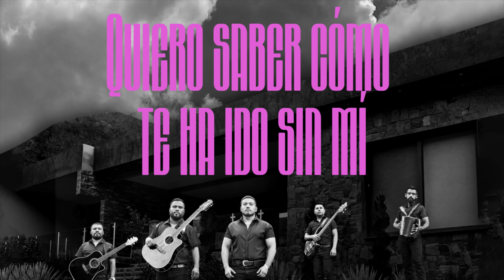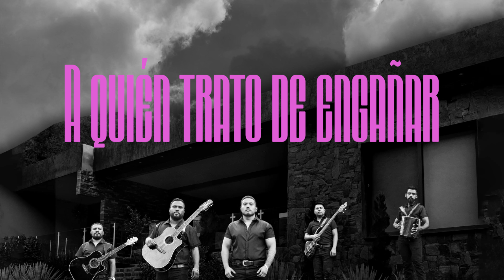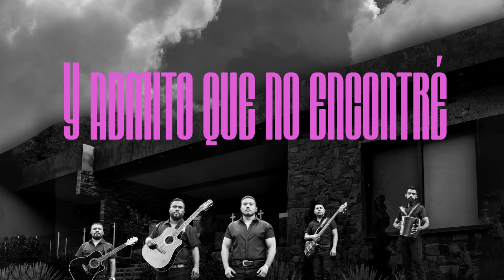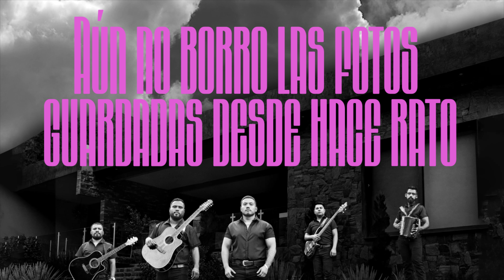Estamos Igual - 2+2 Generación (Video Lyric)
Letra:
Hola que tal, cómo te va, ya sé que soy tu ex
Pero no está de más saber de ti
Quiero saber cómo te ha ido sin mi
Que te deseo el bien, sostengo mi palabra

Cómo te fue en el amor
Lo siento es que no estuve mucho al tanto de ti
No es por mamón
Pero es que conocí la decepción
Pa’ superarte me di cuenta tarde no soy tan cabron

Chismes por ahí que aún me lloras
Que estás dolida que no superas
Qué tiene, si yo también me encuentro igual
A quién trato de engañar si la memoria
En estos casos traiciona

No olvidaste aquellos besos
Que te daba de sorpresa
No olvidaste las caricias
Por debajo de la mesa

Sé que también extrañas lo mismo que de ti extraño
Mis besos no caducan con el paso de los años

Y admito que no encontré alguien semejante a ti
Nadie pudo llenar los requisitos para reemplazar
Aún no borro las fotos guardadas desde hace rato
En Facebook son visibles solamente para mí

Por si un día regresas
Admite que también te mueres por volver
A estar aquí

A estar aquí